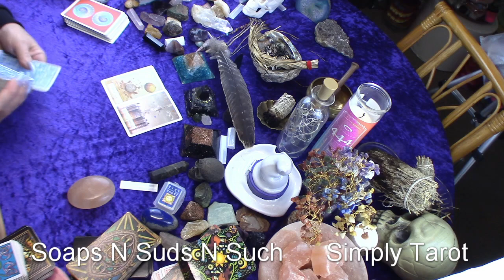Cancer slow down! What's the rush?